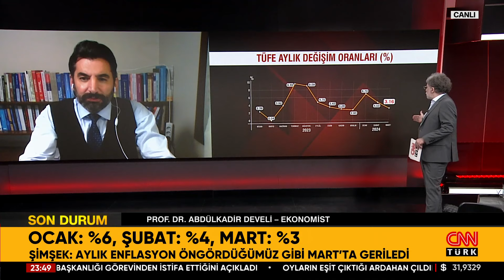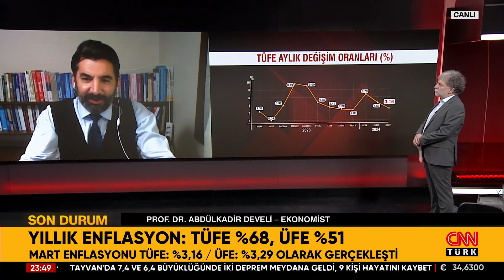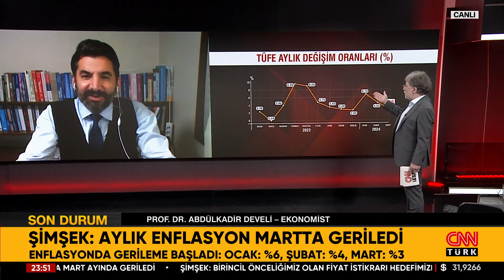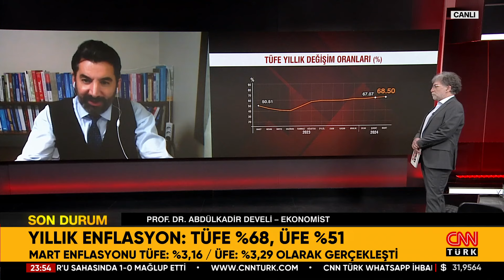Enflasyonda Yıllık Bazdaki Düşüş O Aydan İtibaren Başlayacak! Abdulkadir Develi Anlattı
Tarafsız Bölge; yine cesur, yine tartışmalı, yine çok konuşulacak… Van'da mazbata DEM Parti'ye verilecek! Van'da "DEM adayı" olayının şifreleri! DEM'li Zeydan nasıl aday oldu? Erdoğan yerel seçim sonuçlarını değerlendirdi! Erdoğan: Kendimizi hesaba çekeceğiz! Erdoğan: Kan ve ruh kaybı var! Erdoğan nereye neşter vuracak? Özgür Özel: Erken seçim çağrımız yok! CHP'de şu an ne konuşuluyor? Özel-Yavaş-İmamoğlu... Özel-Yavaş-İmamoğlu ortak mı, rakip mi? İmamoğlu'nun 5 yıllık planı ne? İmamoğlu İBB'den istifa mı edecek? Yıllık enflasyon: TÜFE %68, ÜFE %51... Enflasyonda hissedilir düşüş ne zaman? Ocak: %6, Şubat: %4, Mart: %3...Ahmet Hakan sordu, Kamuoyu Araştırmacısı Hakan Bayrakçı, Gazeteciler Abdulkadir Selvi, Melik Yiğitel ve İsmail Dükel yanıtladı.